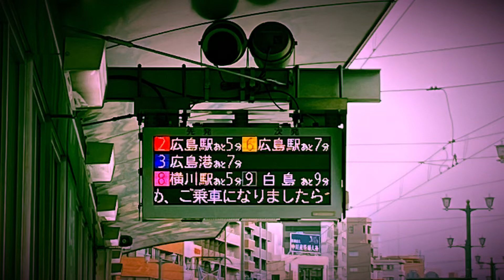広島電鉄路面電車【特別編】9号線 本線から白島線へ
先日、朝の9号線白島行きが江波車庫から直通で白島まで行く様子を撮影しました。土橋で待ち構えて、八丁堀で下車。左に大きく曲がって白島線へ入る状況です。私自身も始めて見ました。短い動画ですがご覧ください。